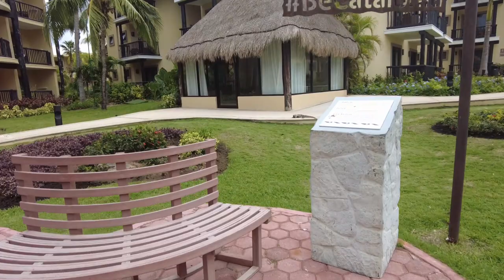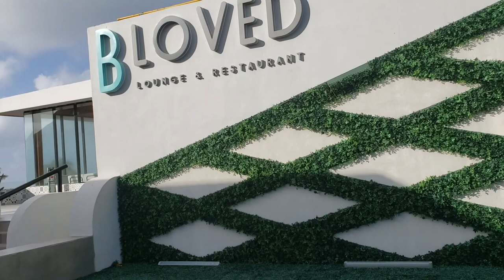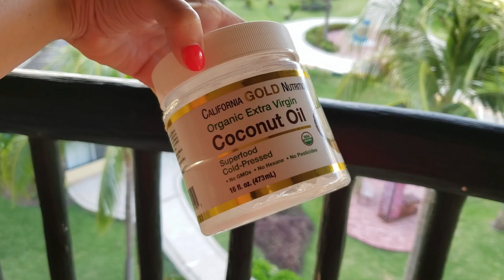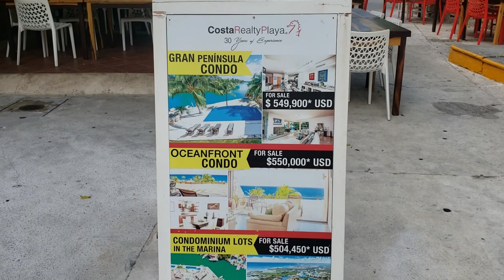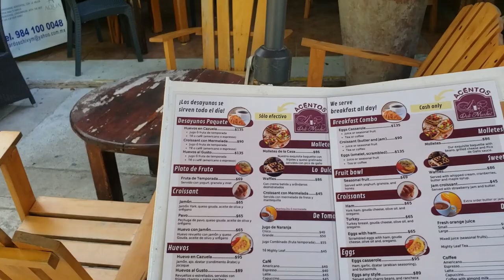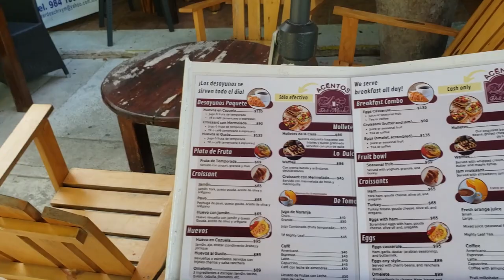МЕКСИКАНСКИЙ ALL INCLISIVE. ПОЧТИ КАК В СОВЕТСКОМ САНАТОРИИ ;))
Репортаж-бродилка из мексиканского города Puerto Aventuras, особенности отдыха в Мексике

✎ ДРУГИЕ ВИДЕО ПО ЭТОЙ ТЕМЕ:
✎ КТО Я?
Маленькая бесстрастрашная самостоятельная женщина, имеющая смелость жить так, как другие даже мечтать боятся)))  Хьюстон, Техас .8 лет.